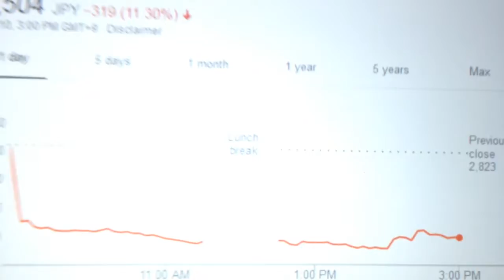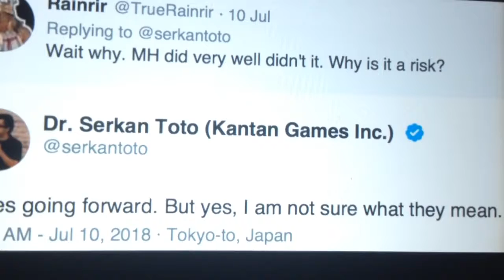Capcom Stock Drops and Monster Hunter World Deemed Risky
Recently Capcom stock have dropped and Monster Hunter World has been deemed a "risk". What do you think?